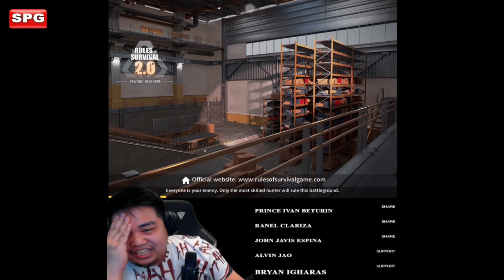WRECKER NAPALABAN NA NAMAN NG TRASHTALKAN SA MGA PLAYER NG ROS LAUGHTRIP | LAST DAY OF R.O.S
CREDIT TO: GHOST WRECKER